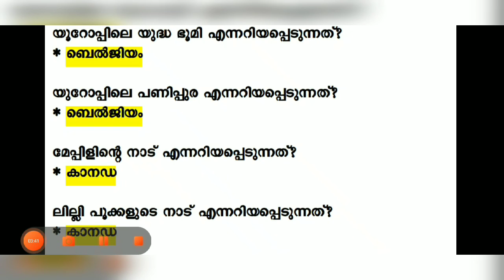Nick names World Part 2// അപര നാമങ്ങൾ ലോകം. ഭാഗം 2//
Nick names of the world countries. It helps you for PSC exam and school quizzes.